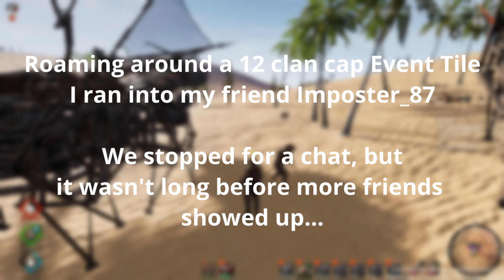Jimmy Vs B.A.N.G (Ep. 3) - Last Oasis Season 5 PVP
The finale episode of Canyon event tiles pre-hard map release. Jimmy runs into his friend Imposter_87 while out looking for trouble on a 12 man clan cap event tile. While having a friendly chat, some unexpected guests show up.

This was my first encounter with BANG, followed by the many more fights we had with them that same day + the next. GGs all around, had a lot of fun.

Ep.4: Sleeping Giants PVP coming soon!

I'm streaming on twitch everyday (maybe even right now!), come say hi @

0:00 - Intro
0:50 - Jimmy & Imposter fight B.A.N.G / 1v6 / 2v6
10:12 - 2nd Fight / Jimmy goes to help Imposter
15:33 - 3rd Fight (Jimmy Alone)
18:37 - Attacked by OP Scatter + Nimmo / 1v1 with BANG
31:33 - Escape + Outro